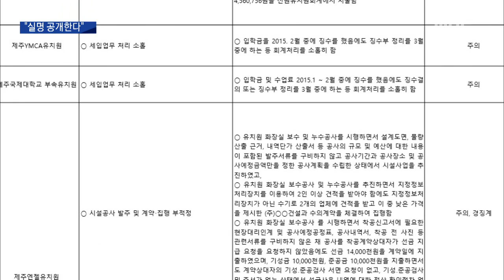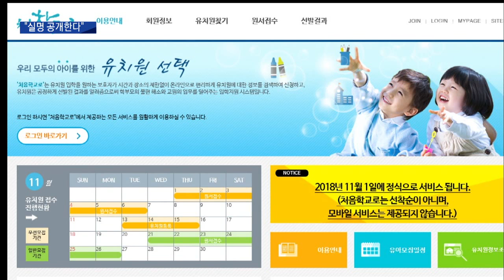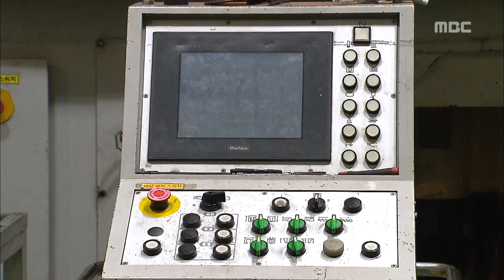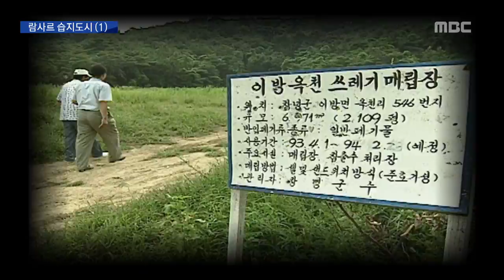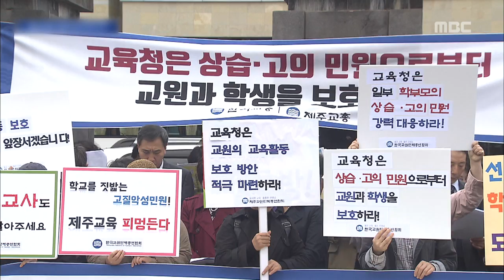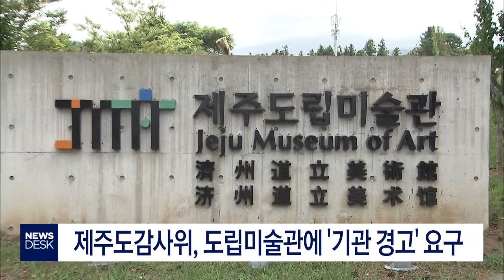뉴스데스크 제주 전체 다시보기